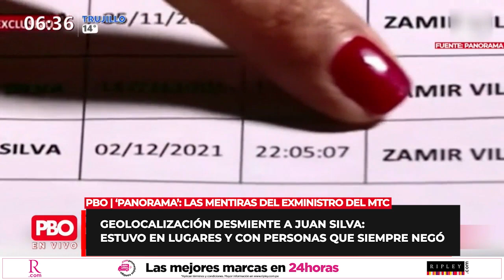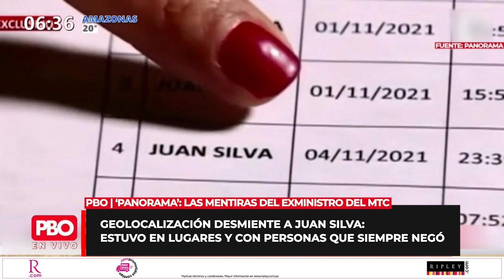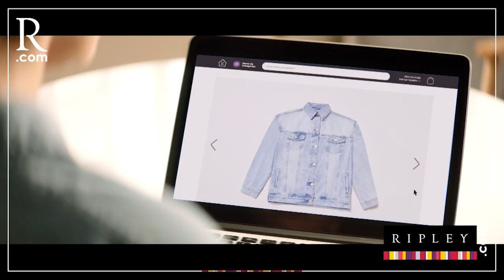Geolocalización desmiente a Juan Silva: Estuvo en lugares y con personas que negó | PBO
PBO | Geolocalización desmiente a Juan Silva: Estuvo en lugares y con personas que negó ¿Qué opinas?

📻 91.9 FM ¡LA RADIO CON FE!